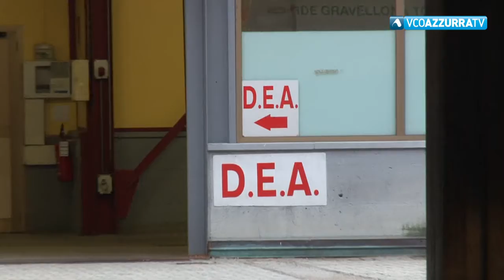Grave la carenza di personale nei nostri ospedali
9 novembre 2019 - Lo ha rimarcato alla Rappresentanza dei sindaci il direttore generale dell'Asl VCO Angelo Penna. In pronto soccorso presenti la metà dei dipendenti necessari